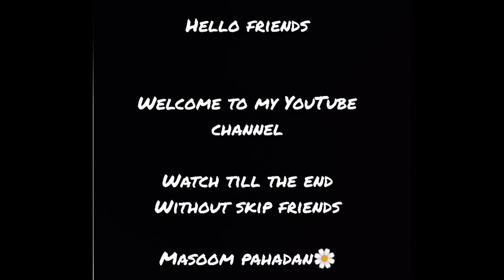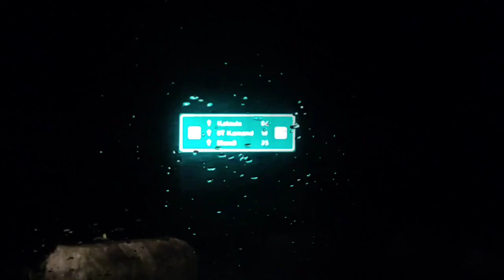|| Ek Nyi Problem Ho Gyi || Prasher Lake|| Mandi Distt||🙏